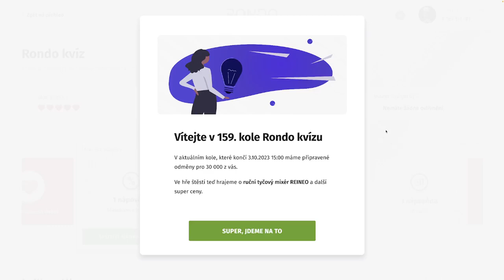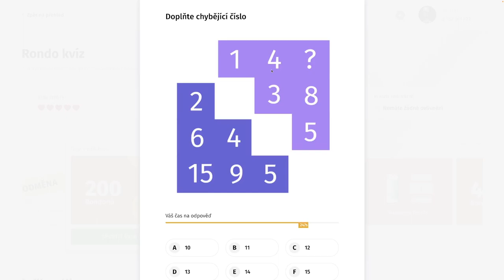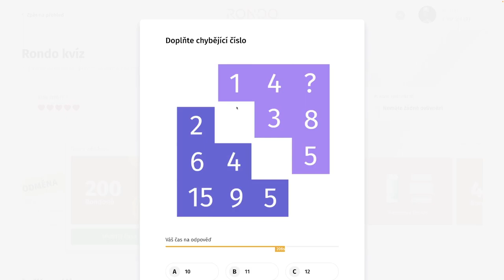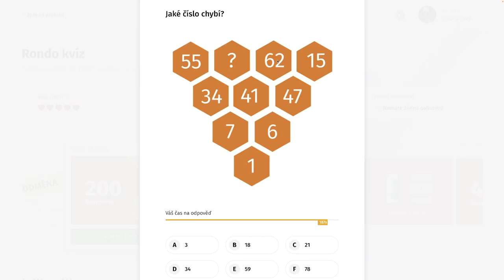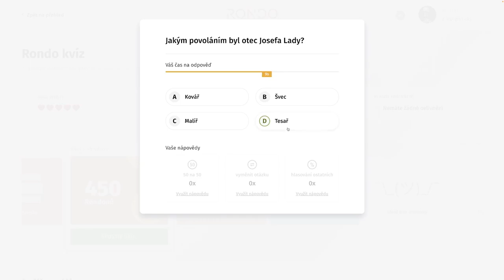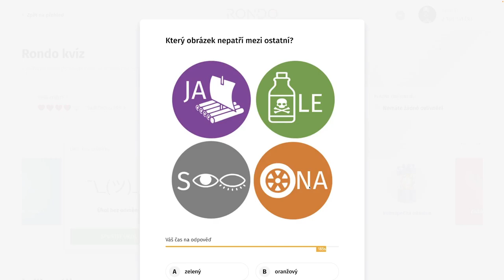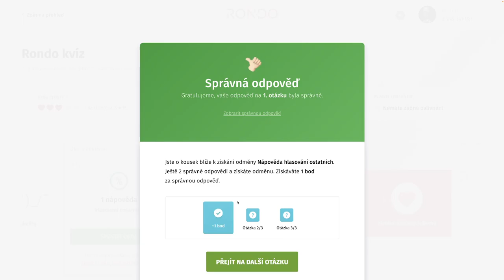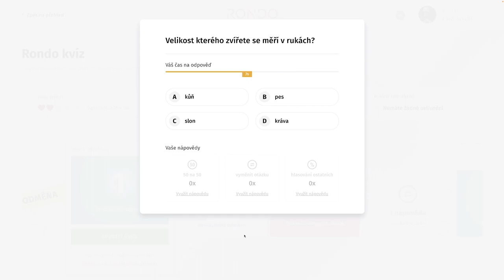Rondo kvíz - CDXIX